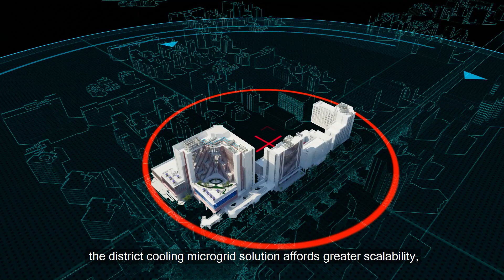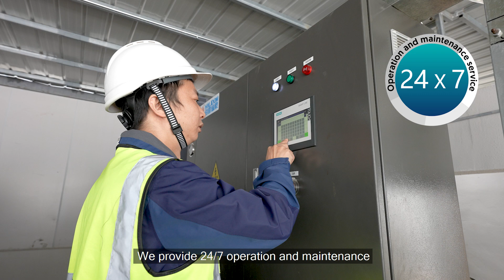SP Group x Wu Hou International Urban Design Center（英文版）